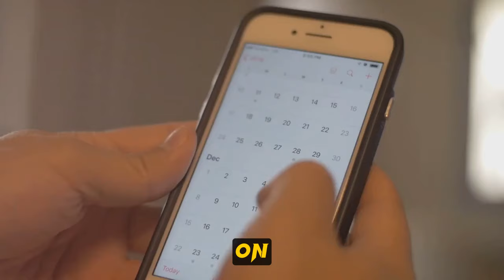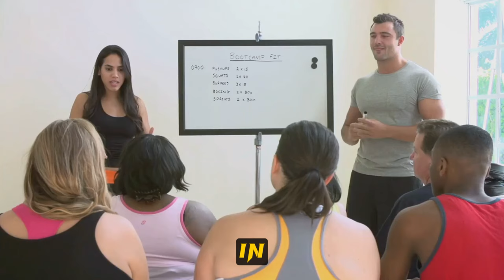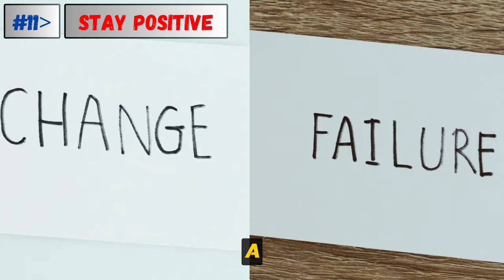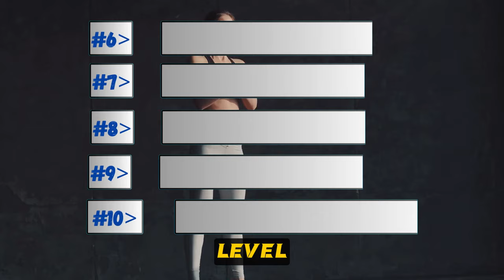Top 13 Fitness Tips Everyone Should Know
Welcome to the world of fitness! In this video, we'll dive into essential fitness tips to help you achieve your goals and become the best version of yourself.

Discover why consistency is key, how to incorporate variety into your workouts to avoid plateaus, and the importance of proper form to prevent injuries. Learn about the vital roles of hydration, sleep, and the right nutrition in your fitness journey.

Plus, find out why setting small, achievable goals and tracking your progress can skyrocket your success. Stay motivated with the right mindset and support system.

Chapters:
0:00 Intro
0:10 Tips 1 Consistency
1:30 Tips 2 Try Variations
1:52 Tips 3 Master Perfect Form
3:48 Tips 4 Stay Hydrated
4:14 Tips 5 Sleep
4:32 Tips 6 Eat for Performance
4:48 Tips 7 Set Realistic Goals
5:12 Tips 8 Warm up & Cool down
6:49 Tips 9 Listen to your Body
7:13 Tips 10 Strength Training is Key
7:39 Tips 11 Stay Positive
8:04 Tips 12 Track your Progress
8:22 Tips 13 Find Workout Buddies